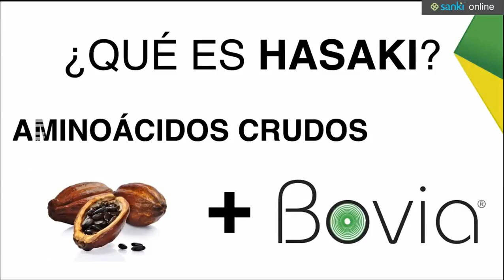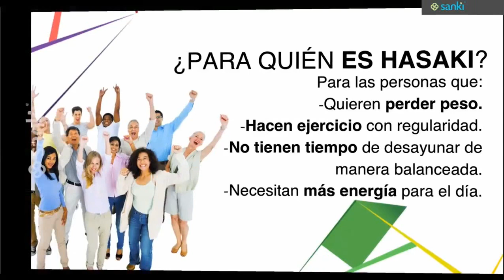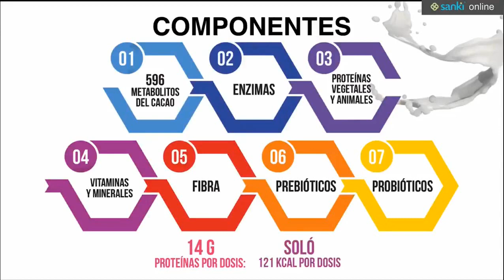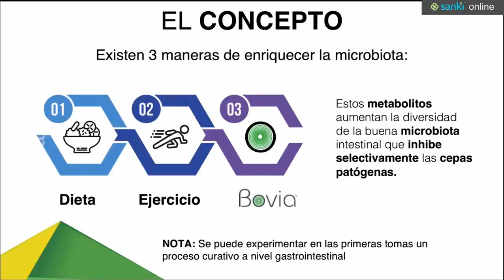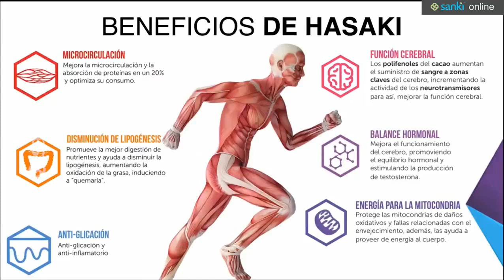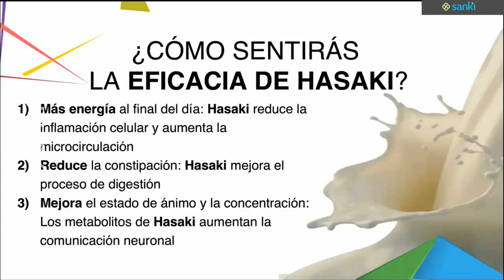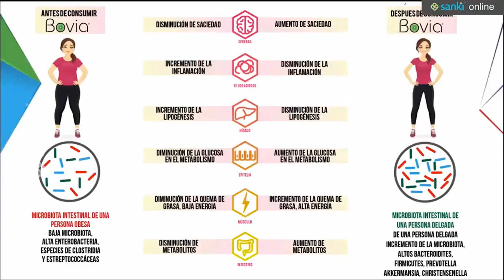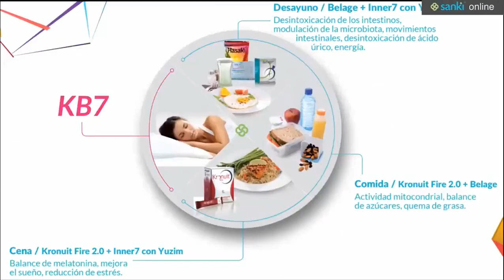El Alimento funcional mas completo y efectivo del mundo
El Alimento funcional mas completo y efectivo del mundo, llega a México el alimento mas completo y saludable del mundo, primer alimento para tu microbiota, primer formula que alimenta tus bacterias intestinales y por ende puede ayudarte a mejorar tu estado de salud y prevenir un sin fin de enfermedades.

El primer alimento que genera nuevos nutrientes¨ en tu cuerpo. Gracias a los 596 metabolitos, que se originan del proceso de fermentación ¨Cold Fusion¨ exclusiva de Sanki Mayor a travez de la mejora de tu microbiota intestinal.
El primer alimento inteligente para las mitocondrias, prevención de diabetes y la felicidad, gracias a su afinidad de estos metabolitos y la expresión genética mitocondrial, y a su bajo indice glicémico y debido a que la hormona ¨serotonina¨, la hormona de la felicidad, que la producen tus bacterias intestinales en un 90% del total que tienes en tu cuerpo, Un producto para nuestra vida moderna, y problemas grandes de salud actual, como: sobrepeso-obesidad, síndrome metabólico, diabetes, cansancio crónico,  etc.
NO HAY NINGUNA CONTRAINDICACIÓN PARA EL CONSUMO DE ESTE PRODUCTO.

la persona que te compartio este video podria ayudarte a adquirirlo,
Puedes adquirirlo en linea en este enlace o si necesitas más información u obtenerlo de otra forma, contactanos